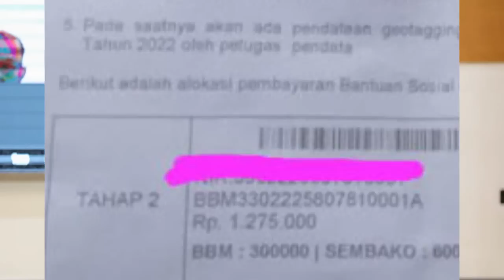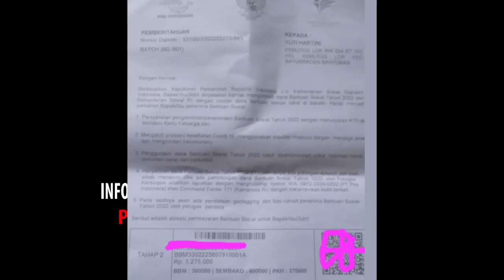Dana PKH Tahap 1 2023 Jadwal PKH Tahap 1 dan Bpnt pkh hari ini pkh tahap 4 2022 kapan cair